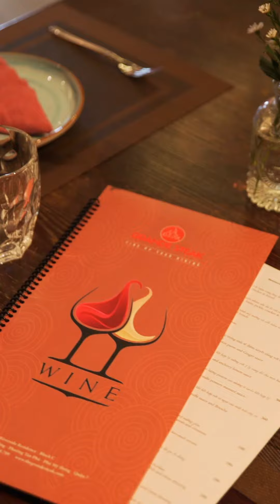Đến Hương Vị Chuẩn Âu Tại The Grande Steak | Hotdeal Hồ Chí Minh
- The Grande Steak là nhà hàng chuyên về beefsteak hảo hạng, được nướng trực tiếp trên lửa than củi gỗ sồi nhập từ Mỹ với vị ngon đặc sắc.
- Nhà hàng còn phục vụ nhiều món Âu hấp dẫn, phù hợp khẩu vị mọi thực khách.
- Nguồn nguyên liệu thượng hạng kết hợp với công thức chế biến độc đáo mang đến những món ăn đáp ứng đầy đủ các tiêu chế về sắc – hương – vị.
- Không gian được thiết kế và bày trí vô cùng sang trọng, tinh tế và ấm cúng.
- Nhân viên phục vụ chuyên nghiệp, nhiệt tình, vui vẻ.

Các deal khuyến mãi CỰC HOT có tất cả tại ⤵️⤵️⤵️:
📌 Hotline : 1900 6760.